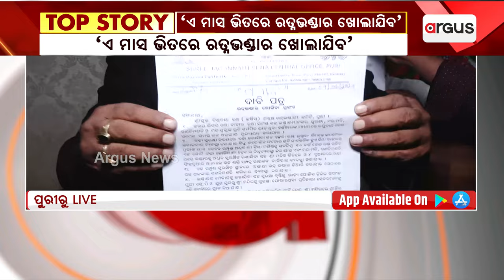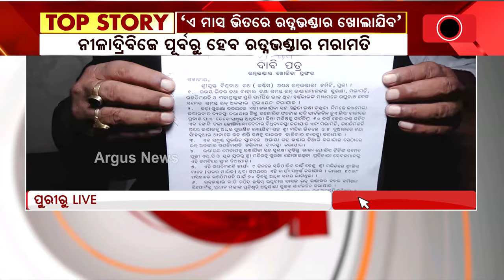'ଏ ମାସ ଭିତରେ ରତ୍ନଭଣ୍ଡାର ଖୋଲାଯିବ' || Ratnabhandar || Puri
'ଏ ମାସ ଭିତରେ ରତ୍ନଭଣ୍ଡାର ଖୋଲାଯିବ'